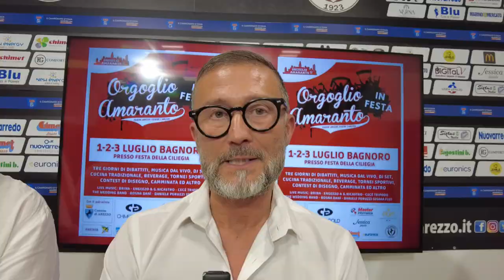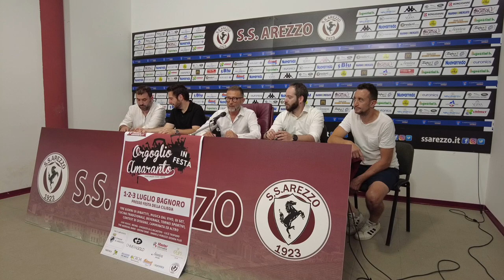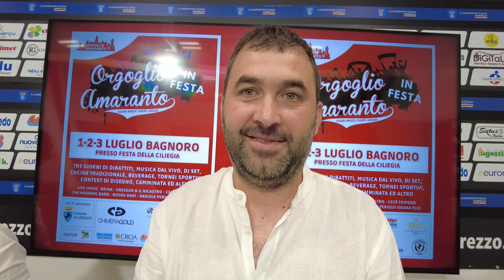Orgoglio Amaranto in festa al grido di Essere Arezzo, Essere l’Arezzo